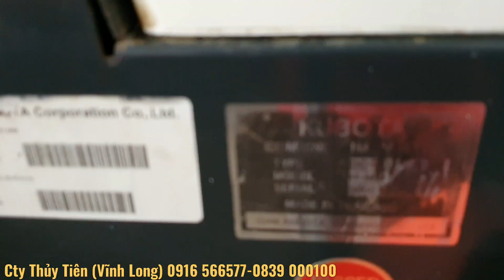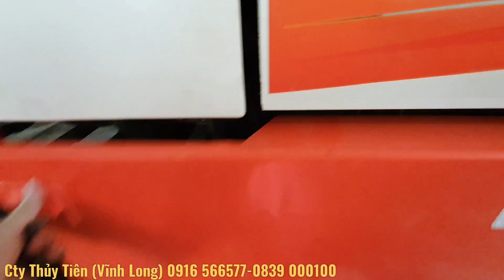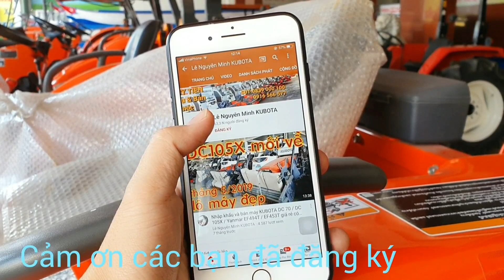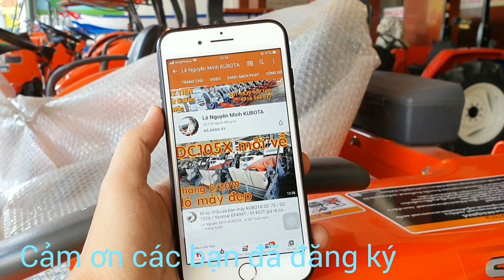500672 - Test máy cắt lúa KUBOTA DC70 đã qua sử dụng còn 80% - 0839 000100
500672 - Test máy cắt lúa KUBOTA DC70 đã qua sử dụng còn 80% - 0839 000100